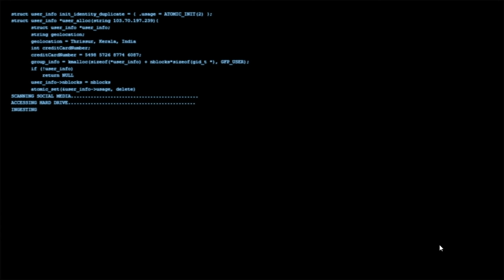DON'T TRY This Online CHATROOM AT Night !!...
DON'T TRY This Online CHATROOM AT Night !!...MALAYALAM

Playing Take this lollipop Malayalam
lollipop Malayalam
lollipop horror Malayalam